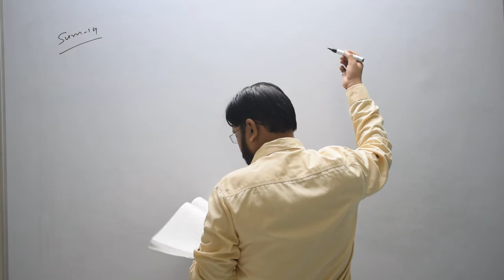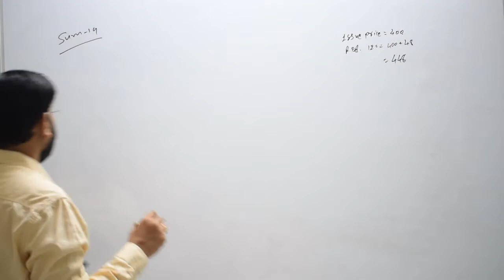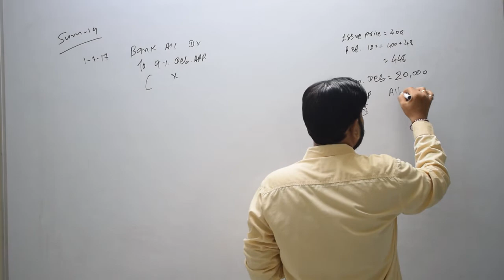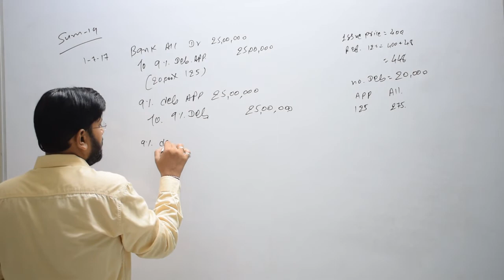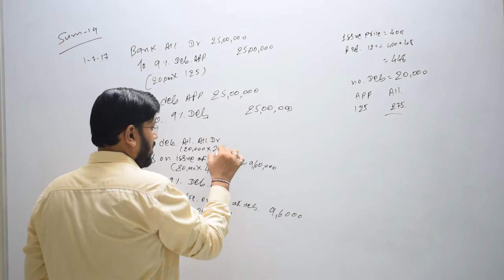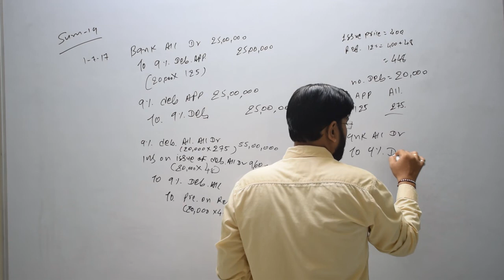29 | sum 19 | std 12 account part 2 chapter 2 | accounting for debentures | gseb account part 2